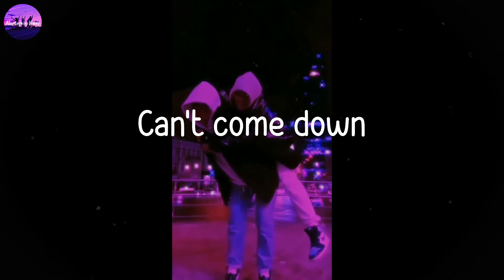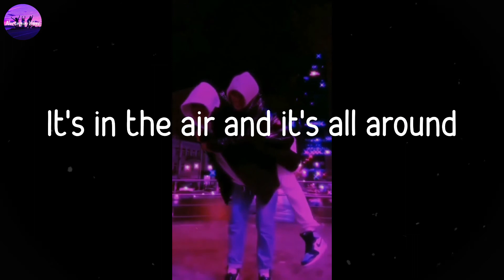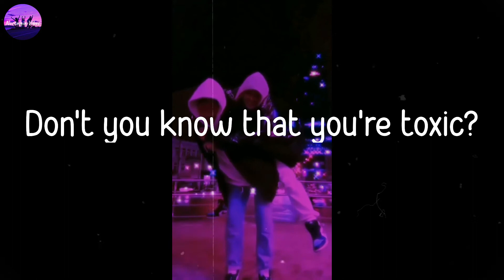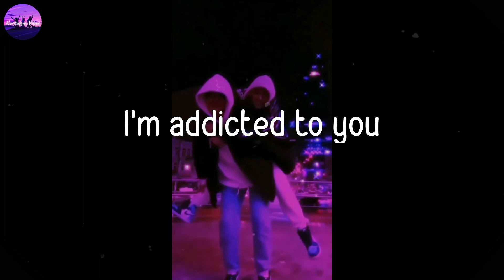Britney Spears - Toxic (Lyric Video)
i bet you know this song

🎙Lyrics Toxic

I'm calling
A guy like you should wear a warning
It's dangerous
I'm falling
I need a hit
Baby, give me it
You're dangerous
I'm loving it
Too high
Can't come down
Losin' my head
Spinnin' 'round and 'round
Do you feel me now?
Oh,
The taste of your lips
I'm on a ride
To give you up
I took a sip
From my devil's cup
Slowly, it's taking over me
Too high
Can't come down
Oh,
Taste of your lips
You're toxic I'm slippin' under
With the taste of a poison paradise
(Oh, oh)
With the taste of your lips
With a taste of the poison paradise
Intoxicate me now
With your lovin' now
Intoxicate me now
I think I'm ready now